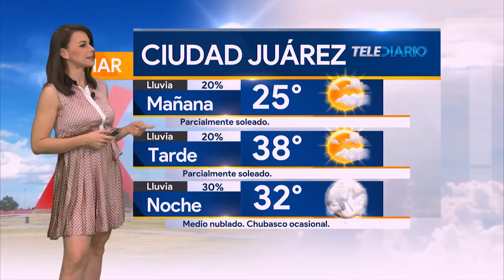Arlett fernandez 2019 08 06